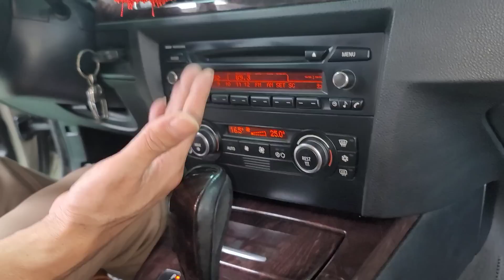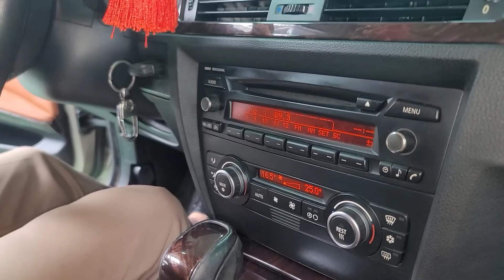bác chủ tậu mới 2tỉ yêu xe như yêu con mà bán đi 340tr tiếc đứt ruột lh 0935323333